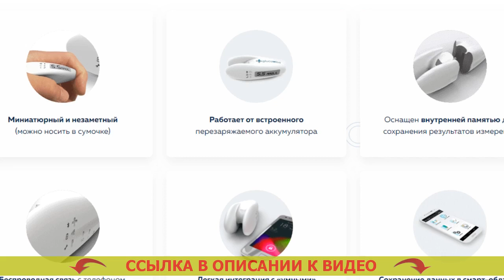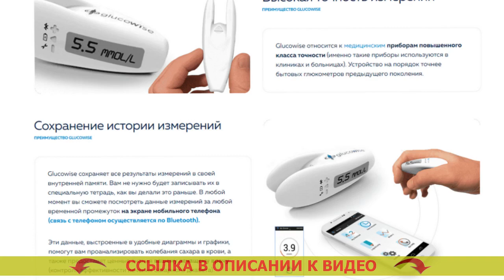🤧 Глюкометр сателлит регистрационное удостоверение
⚪ GLUCOWISE - НЕИНВАЗИВНЫЙ ГЛЮКОМЕТР! МЕРЯЕТ УРОВЕНЬ САХАРА В КРОВИ ЧЕЛОВЕКА БЕЗ ПРОКАЛЫВАНИЯ КОЖИ!

= Высочайшая точность замера.
= Экономия на тест-полосках (они не требуются).
= Сверхновое поколение лечебных приборов.

Чем больше вы станете мерить степень глюкозы в крови, тем более станете знать о собственном здоровье.
Учитывая мнение медиков, в современном мире, где сахарный диабет стал наиболее частой болезнью, глюкометр, в такой же степени как тонометр (инструмент для измерения артериального давления), должен находится в каждой семье.

Glucowise – первый глюкометр, измеряющий уровень сахара в крови без боли.
В отличие от классических глюкометров, Glucowise измеряет уровень сахара в человеческой крови через кожу, не повреждая ее. Вита тест полоски для глюкометра. Для замера достаточно расположить инструмент промежду большим и указательным пальцами или на мочке уха. Глюкометры ру. Механизм передает слабые волны, проведение которых выполняется через ткани и распологающиеся там сосуды. Глюкометр глюковайз отзывы. Преобразователь, принимающий волны, характеризует количество сахара в крови человека на капиллярном уровне. Глюкометры производители.

Что о Glucowise говорят медики?
«Естественно, если уж вы испытываете страдания от сахарного диабета первого или 2-го типа, тогда для вас самое главное точно знать колебания сахара в крови человека на протяжении целого дня. Глюкометр какой лучше выбрать для контроля. Это влияет на результативность терапии и надежного предупреждения рискованных последствий сахарного диабета, а также подбор подходящих порций инсулина. Тест полоски на кровь. Чем большее количество измерений, вы будете сделать, тем отчетливее будет картина проистекающего в вашем организма для вас и вашего доктора. Точный глюкометр.

До недавнего времени количество измерений ограничивалось тем, что процедура эта была весьма болезненной, и конечно тем, что каждое замеривание требовало некоторых трат (на приобретение тест-полос, которые стоят недешево). Глюкометр как пользоваться. Glucowise позволяет полностью решить данную задачу. Акку чек актив ошибка е1 что это. При помощи такого глюкометра можно определять уровень глюкозы в крови настолько часто, как это необходимо. Срок службы глюкометра. Данное устройство я, вне всяких сомнений, рекомендую абсолютно всем диабетикам». Как правильно мерять сахар.

Глюкометр сателлит регистрационное удостоверение Глюкометр сателлит регистрационное удостоверение .